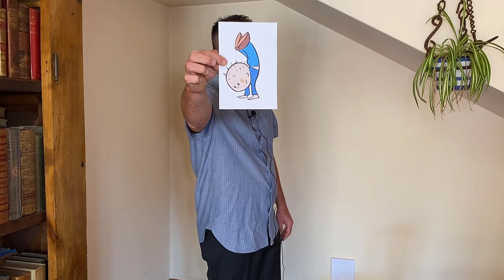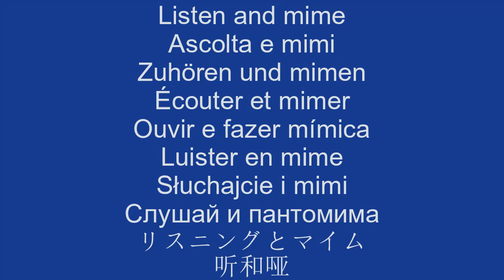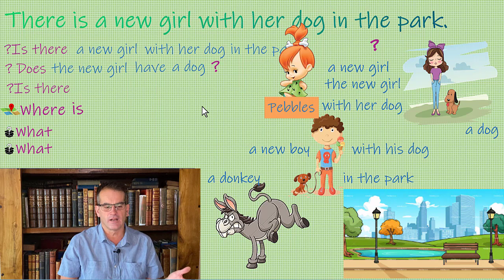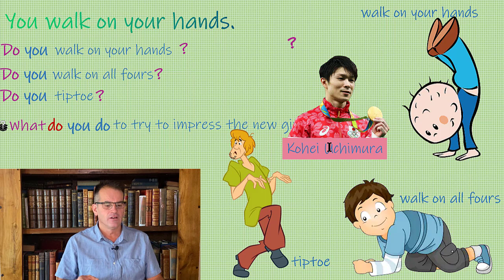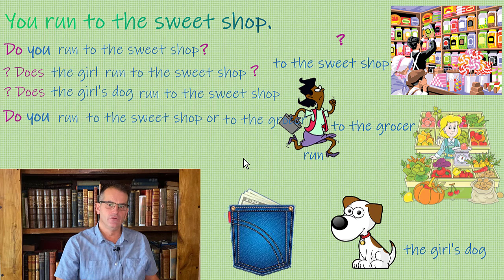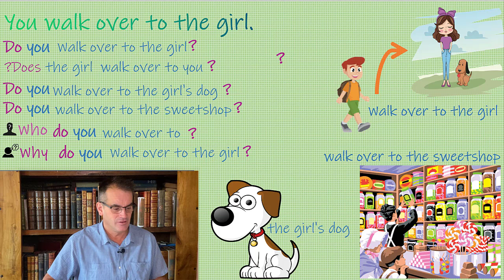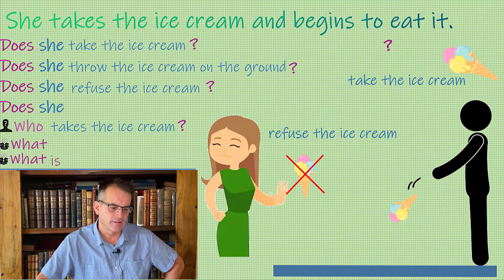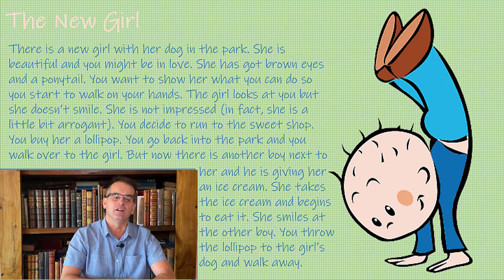🟠Learn easy English with 𝙎𝙩𝙤𝙧𝙮𝘼𝙨𝙠! Learn English fast! Course Ⓒ Level 🅰2